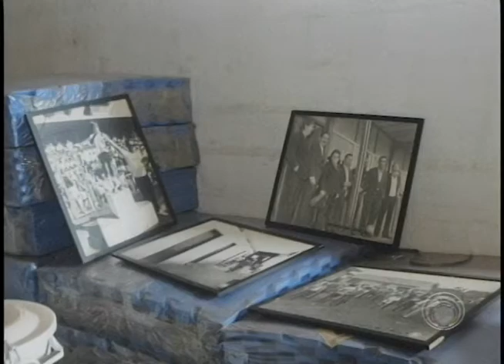Antigo barracão do IBC, usado de depósito pela Prefeitura, é investigado por vereadores (06/04)